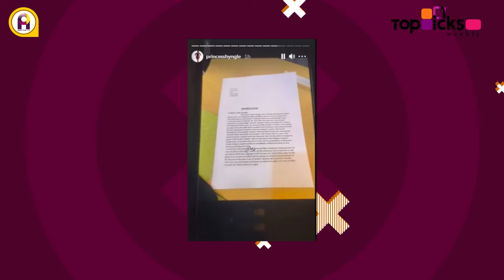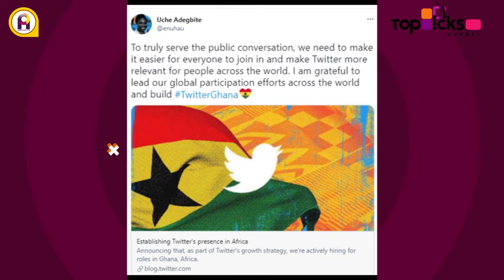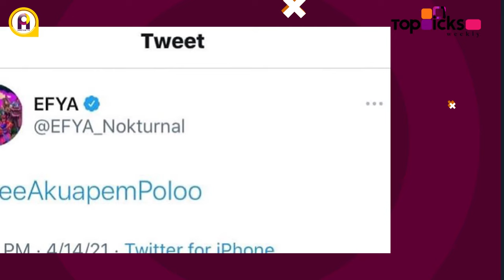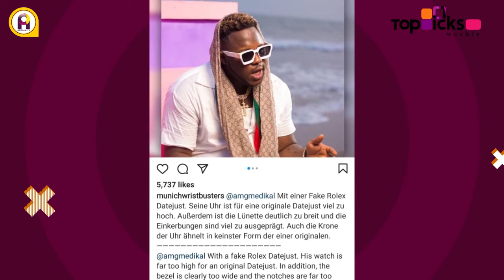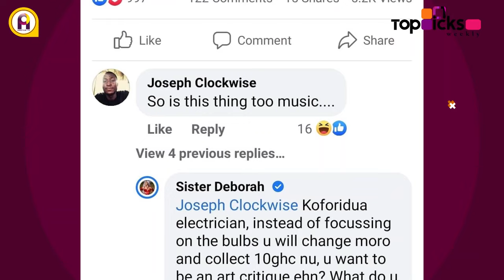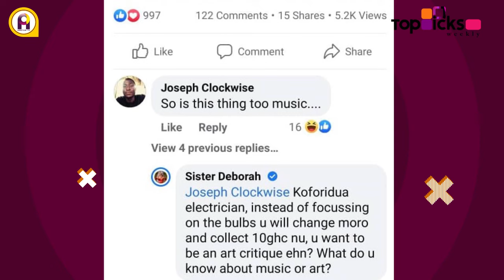The Judge did her job for jailing Akuapem Poloo, - Afia Schwarzeneger fumes